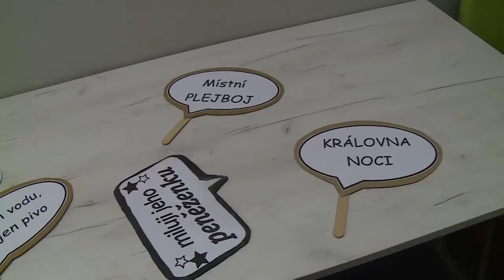Petřvald - Videoreportáž "Ples města Petřvald“, 11.02.2022